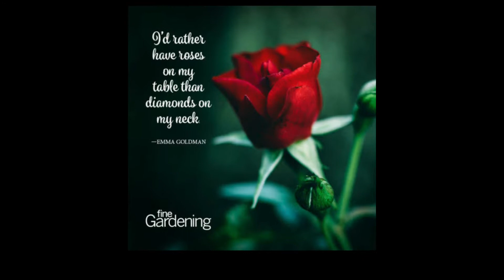Visiting My Garden for the 3rd Time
For the 3rd time i visited my garden with my hubby so that  i can plant my fruits and vegetable.